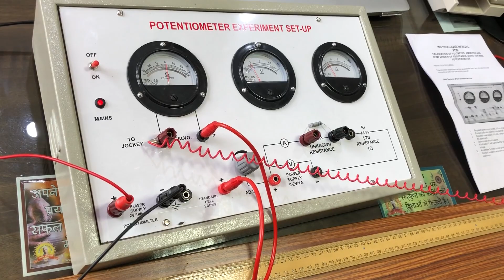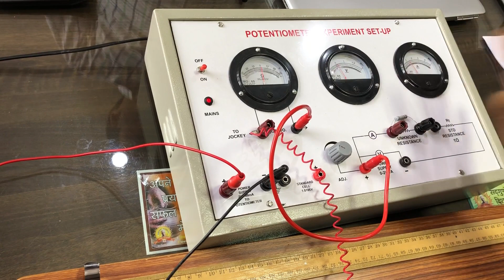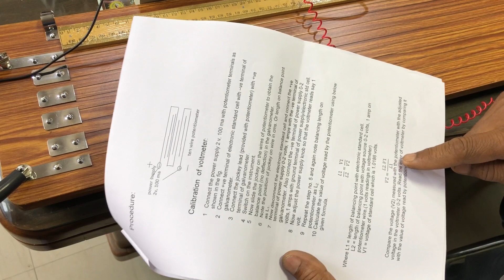AE 455A Caliberation of Voltmeter using 10 Wire Potentiometer